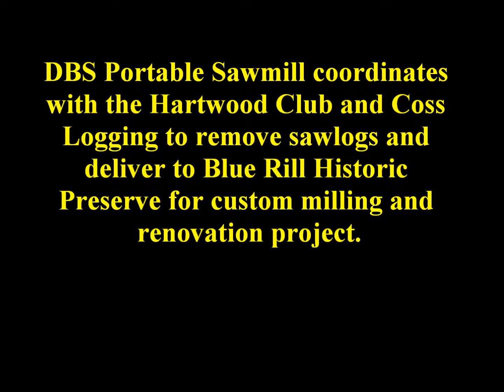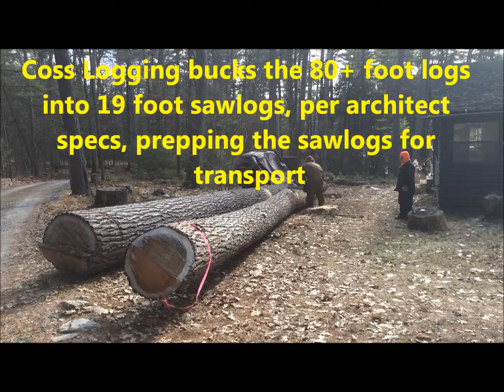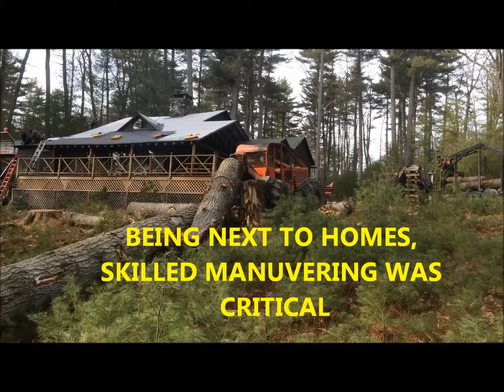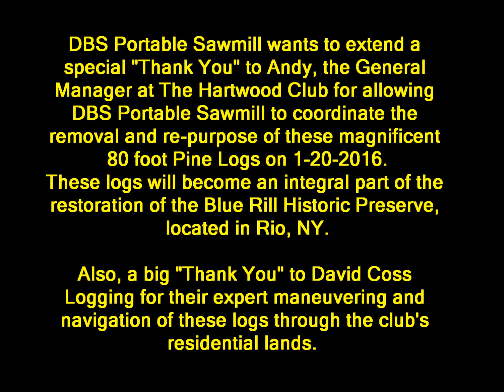Hartwood logs Extraction 1 20 16 shortened version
DBS Portable Sawmill, Equinunk, PA and the Hartwood Club, Forestburg, NY,  goes totally "Green" by salvaging and re-purposing 80 foot long pine logs now scheduled to become local lumber for a restoration project at Blue Rill Historic Preserve in Rio, NY.  With the help of Hartwood's General Manager, Andy, and David of David Coss Logging, these logs were transported to their new location, where Doug, The Sawmill Guy of DBS Portable Sawmill will mill them into custom lumber for the re-construction of this historical property, which will become a circa 1899 period bed & breakfast, with conference center, elegant catering facility and country lodge/retreat.